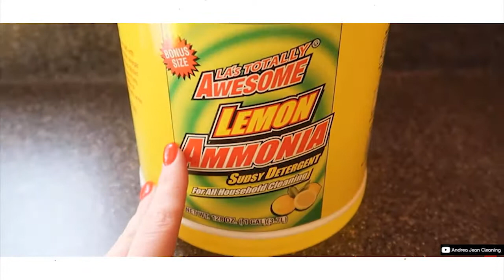CIGARETTE BUTTS vs THE ENVIRONMENT | Is there a solution?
Cigarettes are the most littered item in the world. Here important facts about cigarette butts:
- 4.5 trillion cigarettes are littered every year;
- Cigarettes accounts for 38% of all collected waste;
- 75% of smokers dispose of cigarettes on the ground;
- 600 toxic chemicals are found in a cigarette.
- Cigarette butts are not biodegradable but contain plastic fibres.

Disposing of cigarettes on the ground or in waters is very hazardous to the environment. It should be mentioned on cigarette's packagings to make smokers more aware and responsible for their impact.